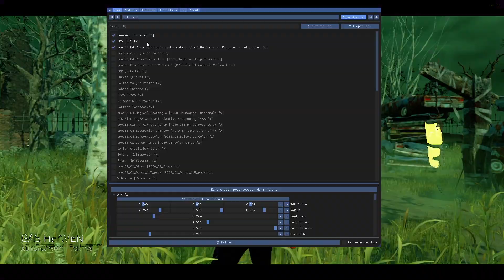PT vs Billy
PT john
PT Landon
PT Spartan
PT Alx

thumbnail clock map: hens